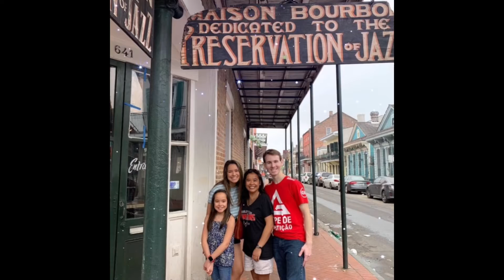2019 To 2021 part 1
This is just a compilation of collages and videos I formatted for IG. Don’t @ me about the quality, just go view them there. I’ll have another one or two of these later. Enjoy!